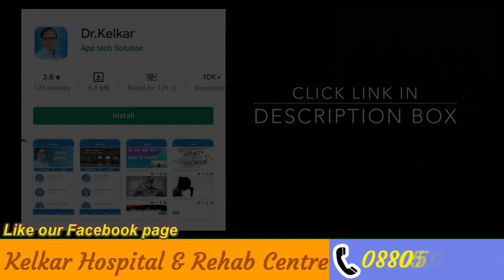Verdenafil - Powerful Sex Tonic / वरदेनाफिल - सेक्स की शक्तिशाली दवा - Dr. Deepak Kelkar (M.D.)